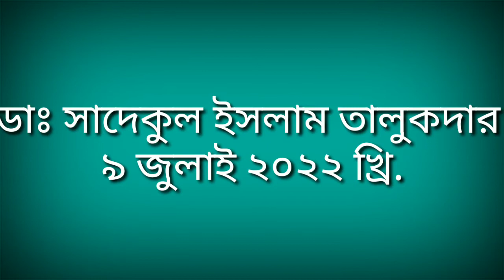মধুপুর বনের ভিতর দিয়ে ভ্রমণ, আনারসের বাজার, বানরের দল | Madhupur forest, Pineapple Market, Monkey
by Dr. Md. Sadequel Islam Talukder
MBBS, M Phil (Pathology)
Senior Consultant and Chief
Hospital Clinical Pathology
Community Based Medical College Hospital Bangladesh
Mymensingh, Bangladesh

Histopathology and Cytopathology Specialist
Talukder Pathology Lab,
Charpara, Mymensingh

Ex-Associate Professor and head
Mymensingh Medical College
Mymensingh, Bangladesh
You tube: Sadequel Talukder
Working Place:
Talukder Pathology Lab
201, Charpara
Mymensingh
Bangladesh